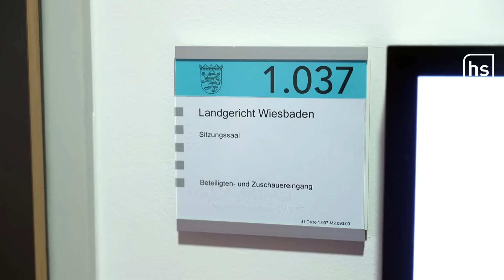Wie ein 84-Jähriger um sein Haus kämpft | hessenschau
In "Hausen über Aar" im Rheingau-Taunus-Kreis verkauft ein 84-Jähriger im Jahr 2023 sein Haus für 450.000 Euro. Der Käufer macht nur eine Anzahlung – nie die ganze Summe – und vermietet das Haus an Geflüchtete.